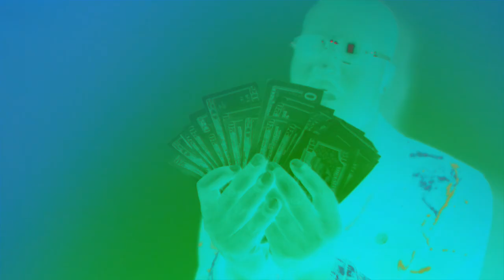AJ The Great - Pray For Me (Shot By Dexta Dave)